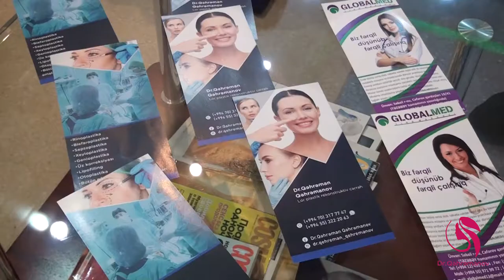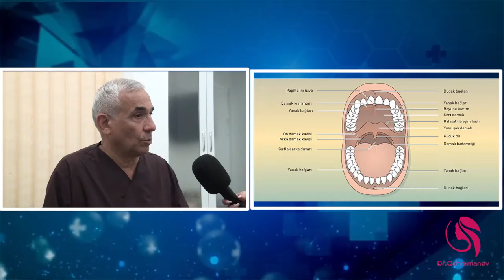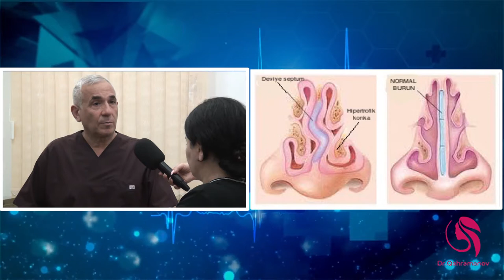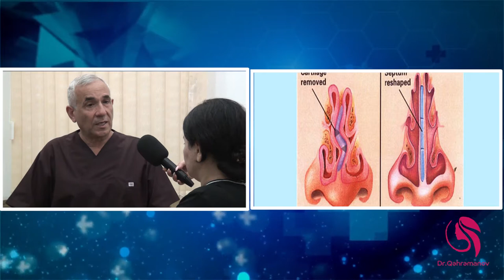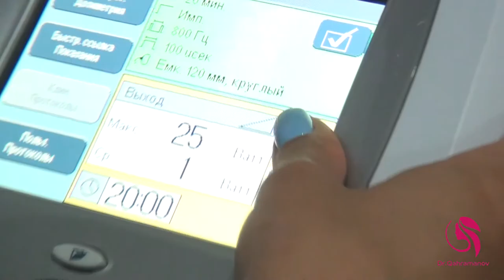Dr Qehreman Qehremanov & Üz-estetik cərrahı - Allergik xəstəliklər və onların yaratdığı fəsadlar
Allergiya mövsümü xarakter daşıyır yoxsa, orqanizmin ümumi xəstəliyi olub,burun ətrafı ciblərin polipoz ağırlaşmaları  ilə müşayiət olunur.